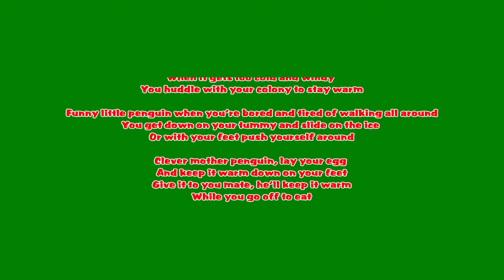Doin' the Penguin Waddlin' Walk Nursery Rhyme ペンギンの歌